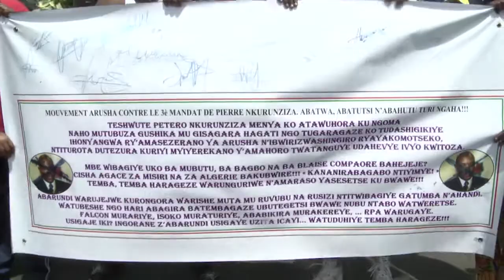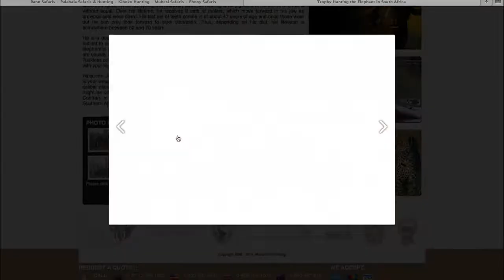Africa weekly - 05/15/2015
This week on Africa Weekly, we return to Burundi where confusion reigns after an attempt to overthrow President Pierre Nkurunziza ended in failure, we set sail with the Tunisian coast guards on the lookout for migrants making the deadly crossing to Europe, we head to Botswana where elephants are becoming both a source of revenue for the country and a scourge for farmers and finally, we meet the young skateboarders of Addis Ababa, rising above the capital's crises